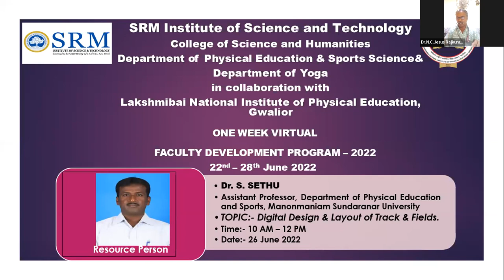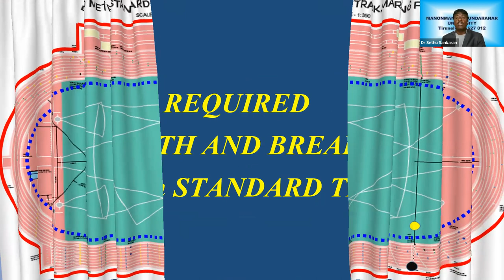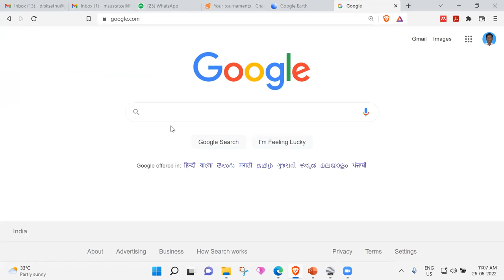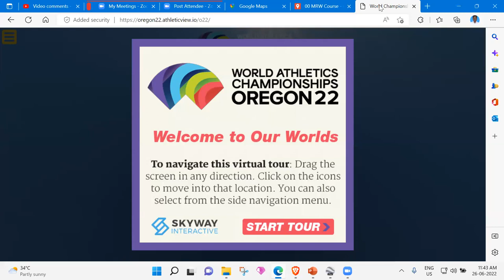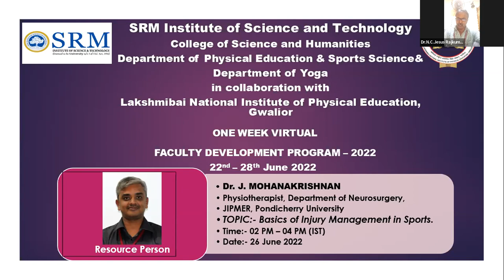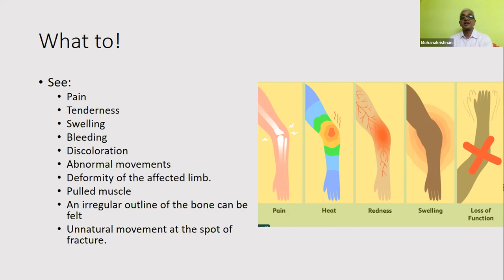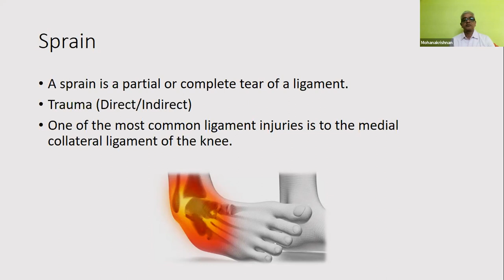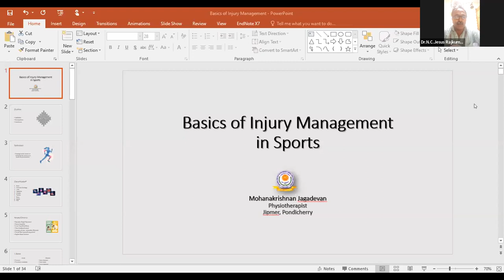Faculty Development Programme | The Department of Physical Education & Sports Sciences | 26.06.2022